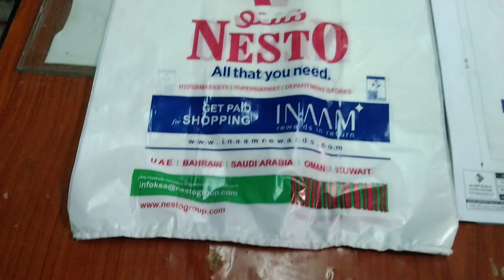MALUPITAN NA JOB ORDER KUYA NOLI VLOG CALIXTO GENER OFFICIAL